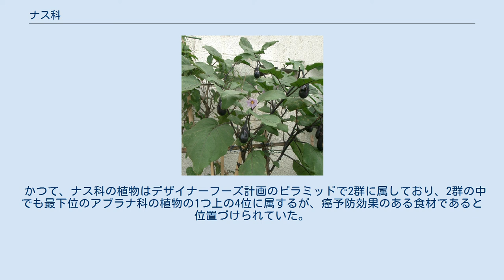ナス科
ナス科（ナスか、学名：Solanaceae）は、双子葉植物綱キク亜綱ナス目（クロンキスト体系）の科の1つ。
115属2678種からなる大きな群である。
ナスに加え、ジャガイモやトマトなど多くの有用植物が属している。
 熱帯から温帯にかけて、世界では115属2678種ほどがあり、その多くはナス属に分類される。
ナスやトマト、ジャガイモなどが属するナス属、トウガラシやピーマンなどが属するトウガラシ属、タバコなどが属するタバコ属、チョウセンアサガオなどが属するチョウセンアサガオ属、ホオズキなどが属するホオズキ属、ペチュニアなどが属するペチュニア属などが知られている。
多くは一年草もしくは多年草、低木の木本がある。
葉は互生し単葉だが、まれに複葉のものもある。
花は両性花で放射相称で、花冠が5裂するのが特徴。
ピーマンやトマトを輪切りにすると、5つに分かれているのが確認できる。
雄ずいは5本あり、花冠裂片と互生して花筒につく。
葯は2室で、先に孔が開くか縦裂する。
子房は上位で2室で花の中線に対して斜めになり、膨れた中軸胎座に多数の倒生または半倒生胚珠をつける。
漿果あるいは蒴果をつける。
種子には胚乳がある。
アルカロイドを含み薬用になるものもあれば、有毒なものもある。
 ナスやトマト、トウガラシ、ピーマンなど果実を食用にする種が多く、ほかにジャガイモのように塊茎を食用とするもの、タバコのように嗜好品として栽培されるもの、ホオズキやペチュニアなど観賞用に栽培されるものなど、利用の幅は広い。
また、一般に特有のアルカロイドを含むために、多様な生理作用をもつ。
これらは薬用や香辛料として用いられる場合もあるが、一般には強い刺激性や毒性を持つ。
なお、食用とされる作物では品種改良により可食部にはアルカロイドが含まれないが、ジャガイモの芽・茎（ソラニン）や未熟なトマト（トマチン）などのように非可食部は有毒である場合がある。
 かつて、ナス科の植物はデザイナーフーズ計画のピラミッドで2群に属しており、2群の中でも最下位のアブラナ科の植物の1つ上の4位に属するが、癌予防効果のある食材であると位置づけられていた。